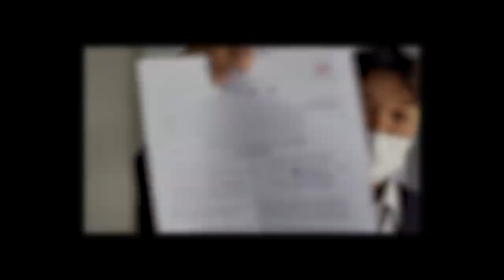[보이는 그알싫]435c. 헬마우스 코너:손에 잡히는 슈퍼챗